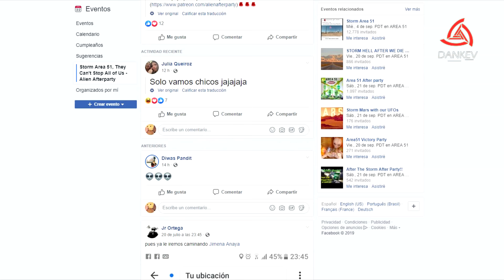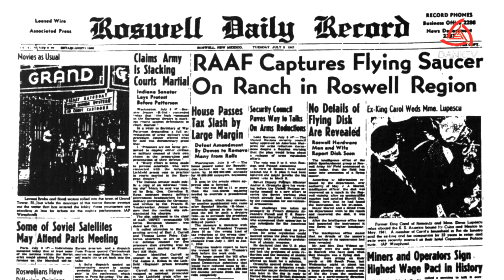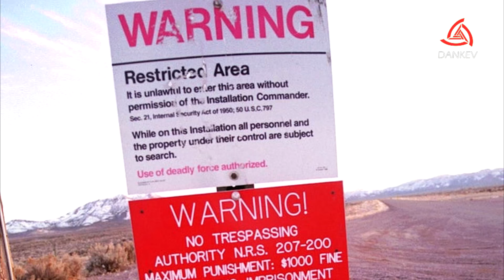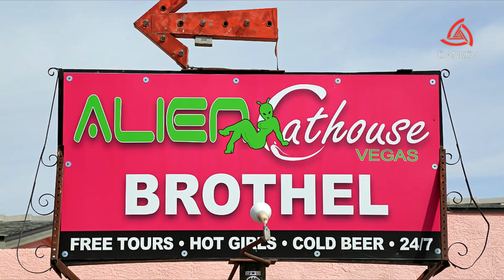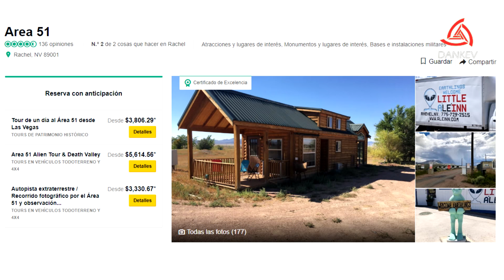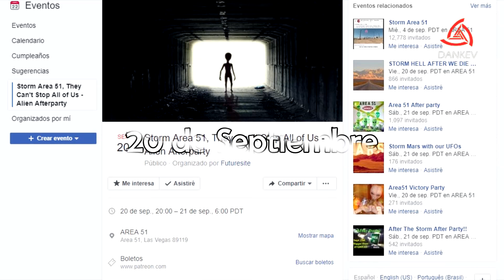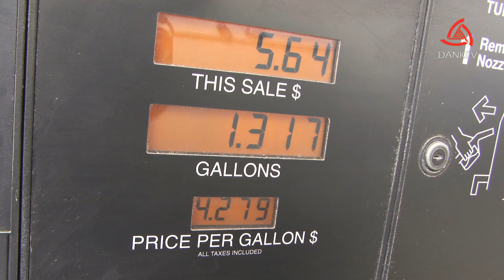¿QUÉ HAY REALMENTE EN EL ÁREA 51?